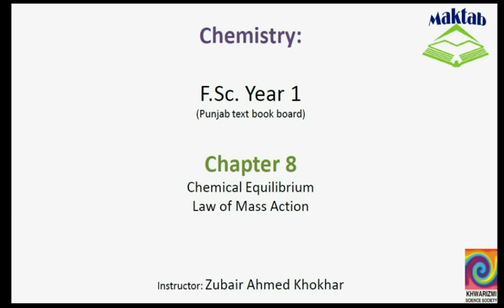FSc Chemistry Book1, CH 8, LEC 4: Law of Mass Action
This video lecture from Chemical Equilibrium (F.Sc. Chemistry Book 1) covers the definition and the explanation of the law of mass action, the active masses, their mathematical derivation and developing the expression of equilibrium constant Find more e-learning material and educational video lectures in Urdu at maktab.pk. These videos are free to use for promotional and commercial purpose by keeping the credits to Maktab.